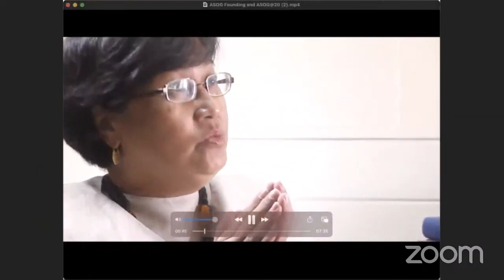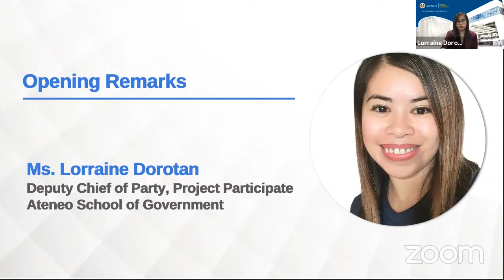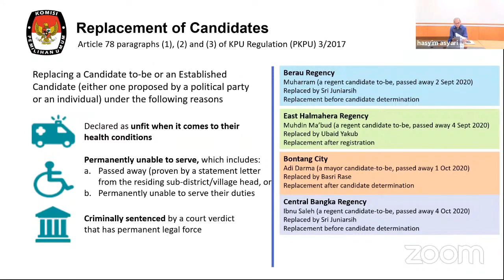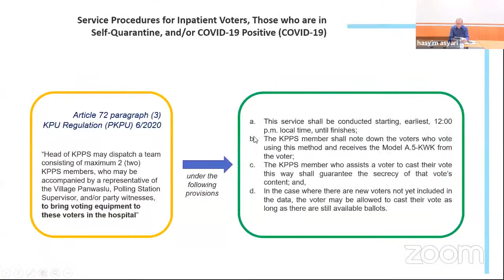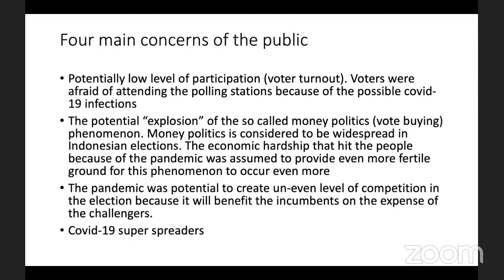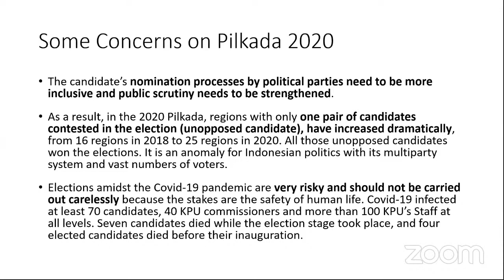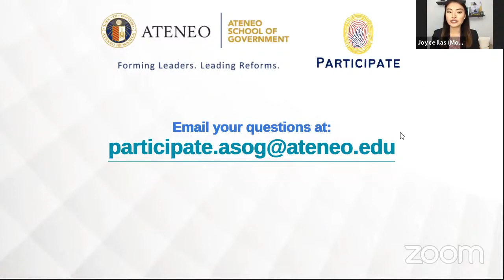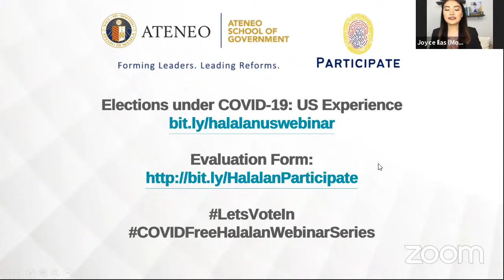HALALAN 2 0 Elections Under COVID 19 The Indonesia Experience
Elections Under COVID-19: The Indonesia Experience

Catch the first leg of the Halalan 2.0: Holding Free, Fair, and Safe Elections in the New Normal webinar series tomorrow, 10 February 2021 (Wednesday), at 2:30 PM. Titled “Elections under COVID-19: The Indonesia Experience”, this event will be attended by Indonesia General Election Commission Commissioner Dr. Hasyim Asy’ari along with Lembaga Survei Indonesia (Indonesian Survey Institute) Executive Director Dr. Djayadi Hanan and Perkumpulan Untuk Pemilu dan Demokrasi (Association for Elections and Democracy) Former Executive Director and Advisory Board Member Titi Anggraini to discuss the recently held Indonesia regional elections during the COVID-19 pandemic. The two-hour session will be moderated by CNN Philippines News Correspondent Joyce Ilas.